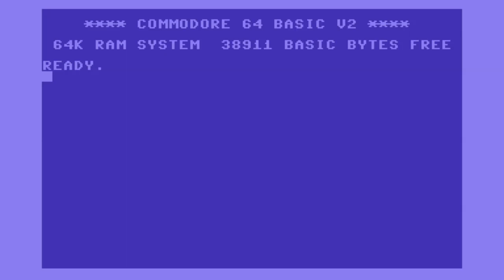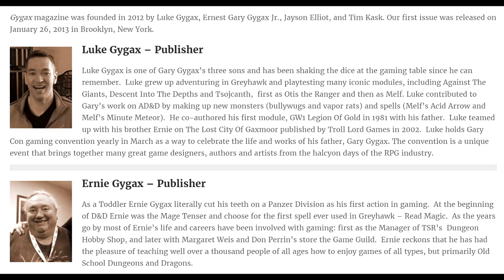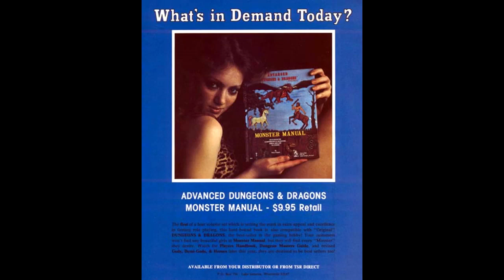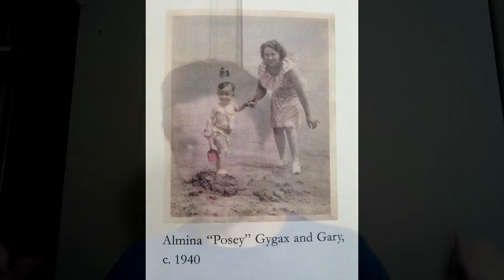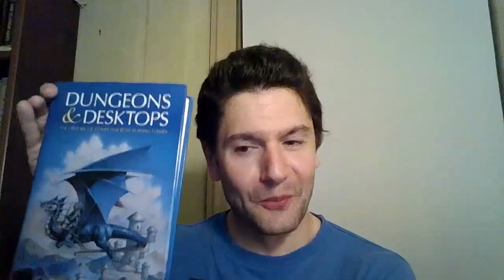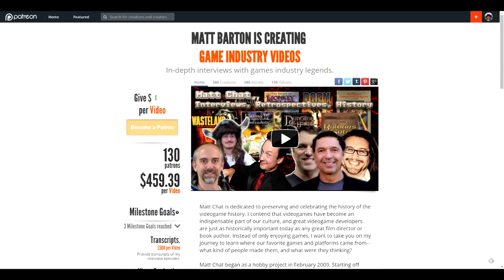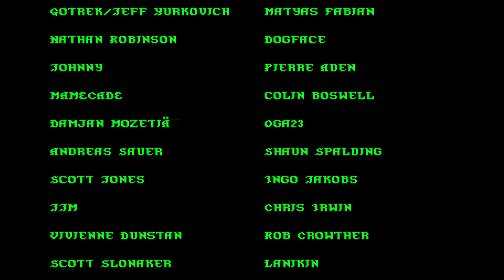Matt Chat 347: Witwer on Gygax's Family Life and Death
LINKS